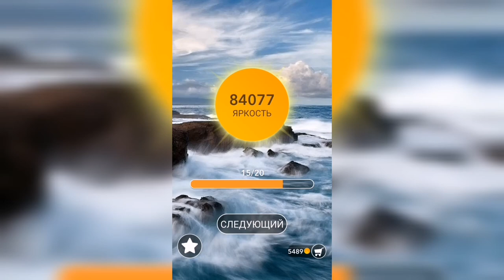Word / Слово Крест: Поиск русского кроссворда / Уровень 2025